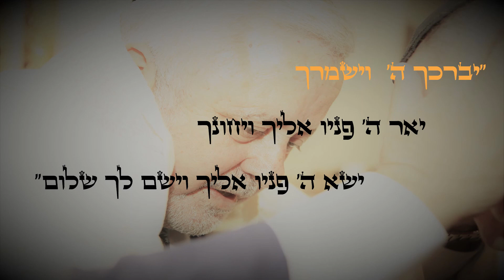יום הולדת 70 לאבא - יצחק פריאנטה - מצגת